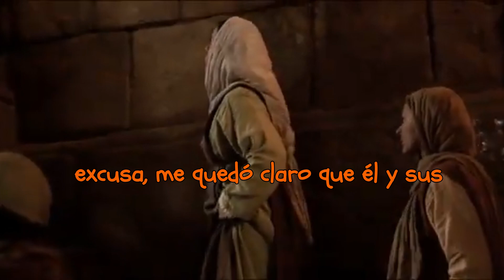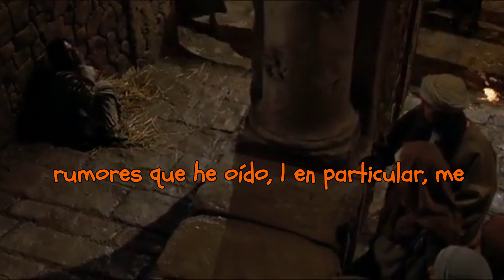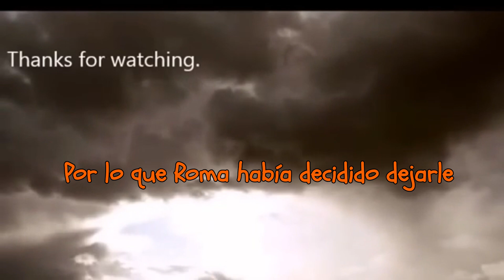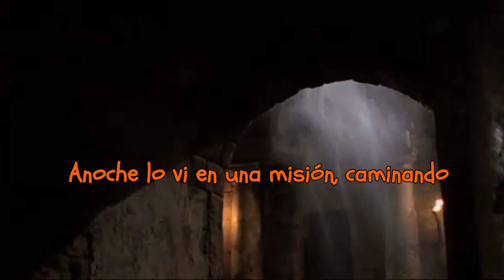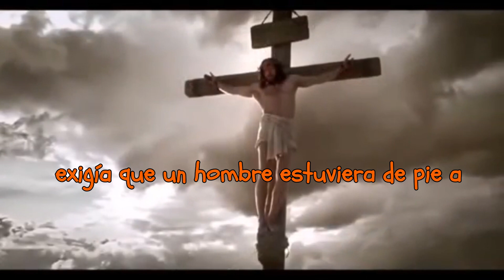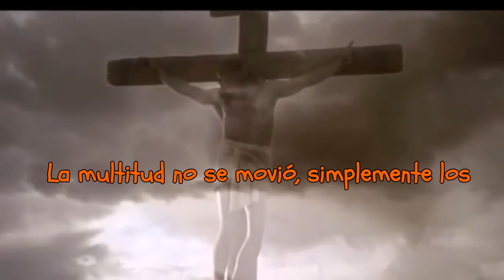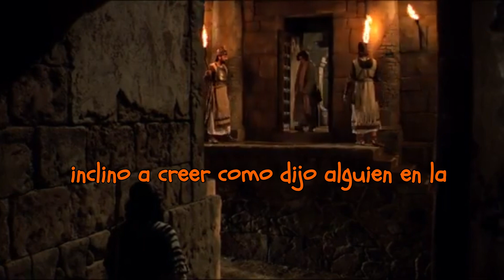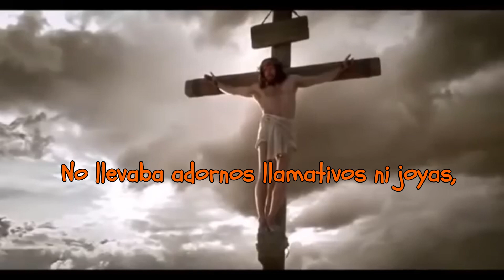Hablando De Jesús El Nazareno: La Carta De Poncio Pilato A Emperador Tiberio Julio César Augusto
La Anáfora Pilato, también conocida como el Informe de Poncio Pilato, forma parte de un género de escritos apócrifos cristianos primitivos. Supuestamente recoge una carta de Poncio Pilato, el gobernador romano que supervisó la crucifixión de Jesucristo, al emperador Tiberio.

En esta carta, Pilato describe el juicio de Jesús, su crucifixión y su supuesta resurrección, con el objetivo de dar un relato de primera mano de estos acontecimientos.

La carta que Pilato escribió al emperador romano Tiberio acerca de Jesús contiene detalles asombrosos sobre su apariencia, detalles que ni siquiera se mencionan en los Evangelios.

Pilato comienza su carta al emperador Tiberio César diciendo:

Saludos, Majestad. Los recientes acontecimientos en mi provincia han sido tan asombrosos que me siento obligado a contarlos todos con detalle, ya que creo que estos sucesos pueden influir en el futuro en el destino de nuestro Imperio.

Parece como si todos los dioses se hubieran alejado repentinamente de nosotros. Casi me inclino a decir que el día en que asumí el gobierno de Judea en lugar de Valus fue maldito, porque desde entonces mi vida ha estado llena de preocupaciones y problemas.

Tan pronto como llegué a Jerusalén, tomé posesión del pretorio y preparé un gran banquete. Invité a un tetrarca de Galilea, al sumo sacerdote y a sus funcionarios. Pero cuando llegó la hora señalada, nadie apareció.